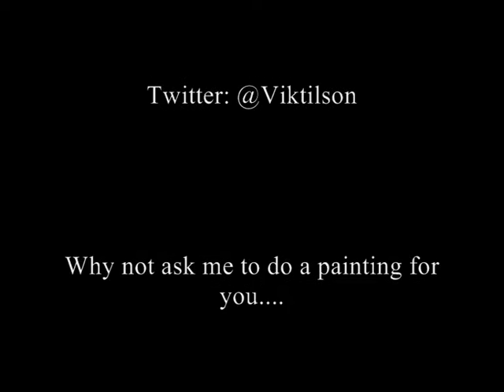Impressionist Abstract painting by Tilson - fast look at a new oil work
Quick look at a new oil work by Tilson